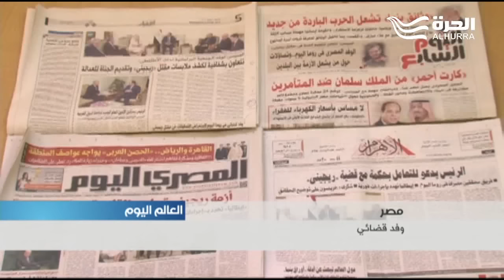وفد قضائي مصري في روما لاحتواء تداعيات مقتل الشاب الإيطالي جوليو ريجيني في فبراير الماضي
يبحث وفد قضائي مصري في العاصمة الايطالية روما اليوم ما توصلت إليه تحقيقات السلطات المصرية في قضية مقتل الشاب الإيطالي جوليو ريجينى في فبراير الماضي.
وتصاعدت وتيرة الأزمة بين البلدين اثر تصريحات وزير الخارجية الإيطالي باتخاذ اجراءات صارمة ضد القاهرة مالم تكشف حقيقة مقتل ريجنى كاملة، في حين امتنعت الخارجية المصرية عن التعقيب على الموقف الإيطالي منعا للتصعيد بين الجانبين.